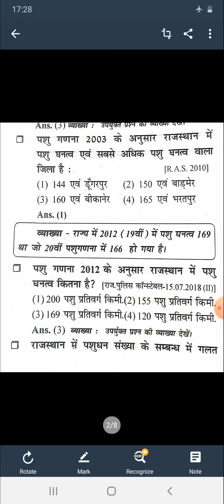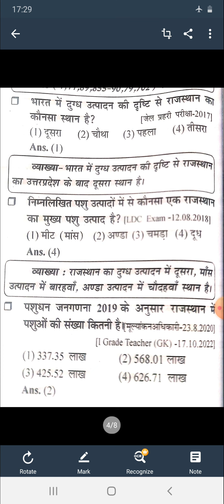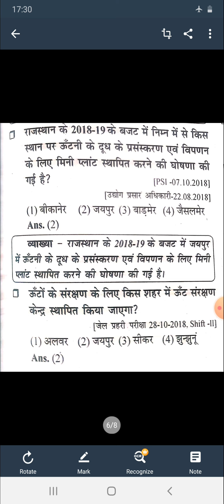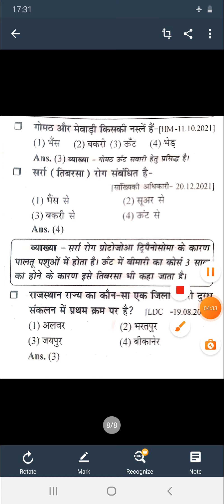राजस्थान में पशुधन डेयरी मत्स्य previous years questions for information assistant ras ldc cet